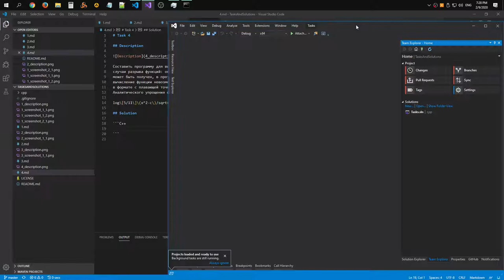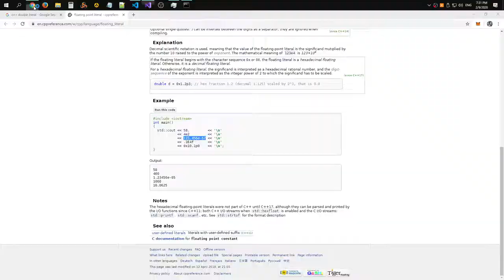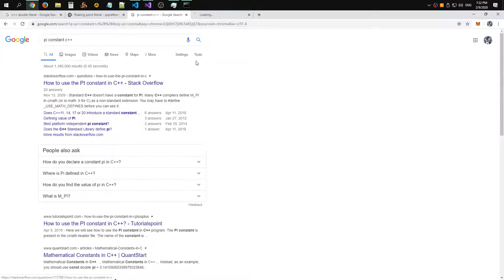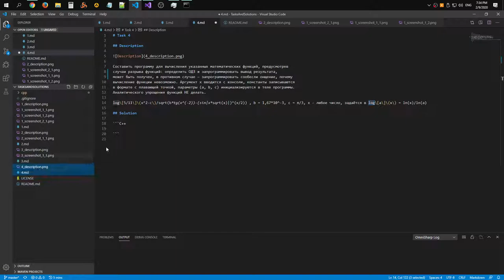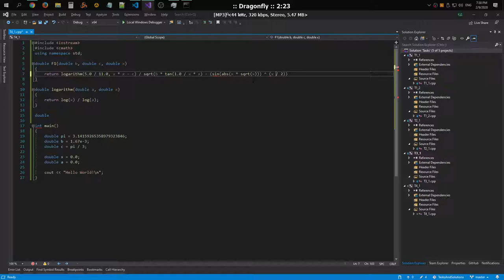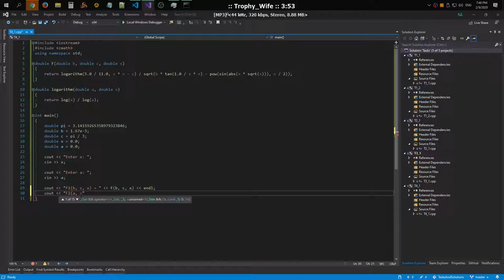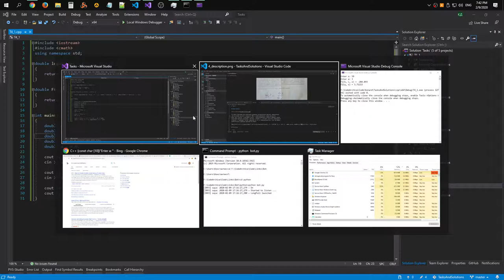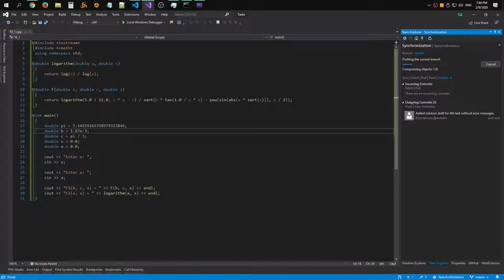Solution to task #4 in C++ (part 1)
Raw recording.